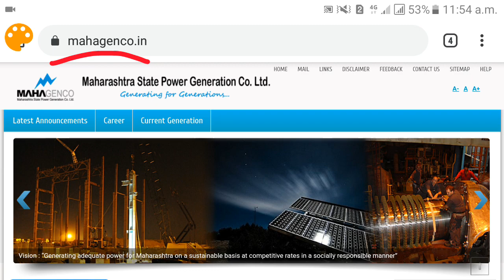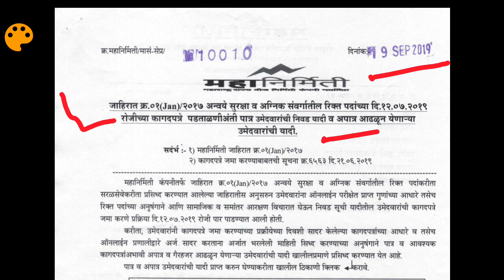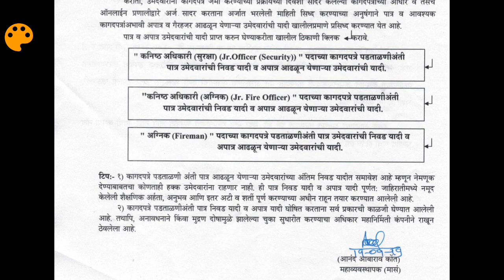MAHAGENCO jr officer security selected candidates list